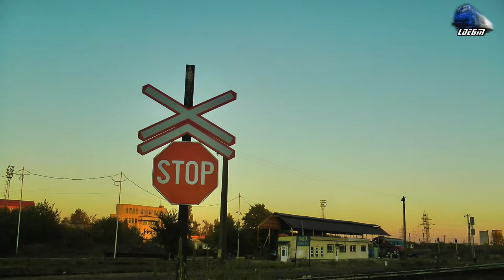Horns Show By GM 64-1363-2 & Jimmy 65-1300-6 in Oradea Est Triaj pe Apus/on Sunset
Horns Show By GM 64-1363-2 & Jimmy 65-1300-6 in Oradea Est Triaj pe Apus/on Sunset - 28 September 2018

1:IR366-1"Harghita" - Brasov - Budapest Keleti - EGM 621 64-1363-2 RO-SNTFC
2:IR1742 - Satu Mare - Bucuresti Nord - Regina Bihorului~Jimmy 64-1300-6 RO-SNTFC

28 September 2018